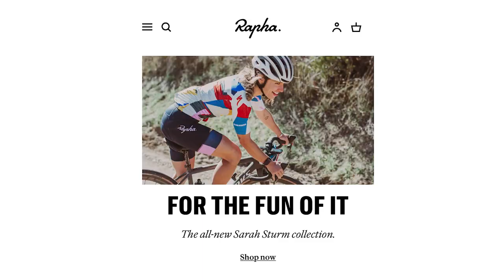From 'uncool' niche to 9 figure business with Simon Mottram, Founder of Rapha | Ep. 13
From 'uncool' niche to 9 figure business with Simon Mottram, Founder of Rapha | Ep. 13, Working Hard, Hardly Working Podcast.

Introducing, episode 13 of the Working Hard, Hardly Working podcast, featuring Simon Mottram - the man who made cycling cool (and very lucrative).

As a passionate cyclist for more than 30 years, Simon made a brand out of his passion by founding Rapha back in 2004, and in 2017, Simon sold his business for a short $200 million.

Not only did Simon's niche business idea go from zero to 100 within these 13 years, through an innovative marketing approach and direct to consumer model, but Simon is also an investor in my business, TALA.

So if you want advice on how to launch your own business, then this is an ep of my Working Hard, Hardly Working podcast you're gonna' want to listen to!

00:01 - Intro.
00:40 - A whistle-stop tour of Simon's career.
08:22 - Identifying a niche market for cycling; Simon's decision to pursue it.
15:34 - Building exclusivity and authenticity into Rapha.
27:15 - The power of taking a direct-to-consumer approach.
33:26 - Maintaining brand values in the face of growth.
44:40 - Looking back on 13 years of entrepreneurship
50:23 - Simon's advice to aspiring entrepreneurs - 'be curious, be relentless and keep looking for opportunity'.